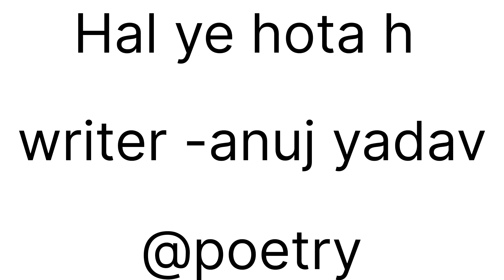anuj yadav // sayar by Anuj yadav vs Lalit yadav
@poetry anuj yadav // Anuj yadav vs Lalit yadav sayar